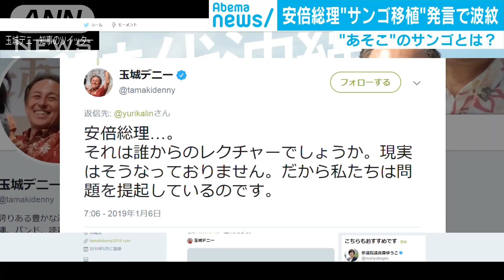「あそこのサンゴは移している」 総理発言に波紋(19/01/11)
普天間飛行場の辺野古への移設計画に関して、6日に出演した番組での安倍総理大臣の発言に波紋が広がっています。　安倍総理は6日にNHKの番組に出演した際、普天間飛行場の辺野古への移設計画での土砂投入にあたって「あそこのサンゴは移している」とコメントしました。現実はそうなっておりません」と反論。沖縄県水産課によりますと、埋め立て予定海域全体では約7万4000群体のサンゴの移植が必要だが、このうち県が許可して防衛省沖縄防衛局が移植したのは絶滅危惧種の「オキナワハマサンゴ」9群体だけで、しかも今回の土砂投入区域にあったサンゴではないといいます。こうした安倍総理の発言に国民民主党の玉木雄一郎代表は。　国民民主党・玉木雄一郎代表：「総理の発言についても、いかなる根拠と事実に基づいて発言されているかについては明らかにしていきたい」　菅義偉官房長官は10日の会見で「辺野古側の埋め立て区域に生息していた移植対象のサンゴはすべて移植しており、環境保全措置にも最大限、配慮しながら対応している。（総理は）そういう趣旨の発言をされたのだろう」と苦しい説明に追われています。